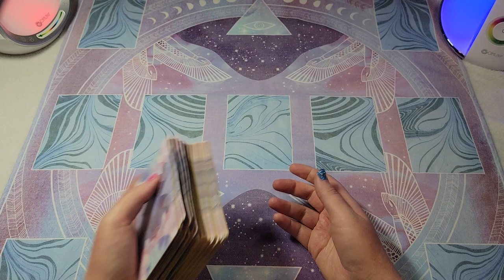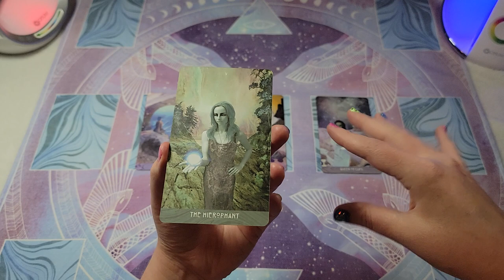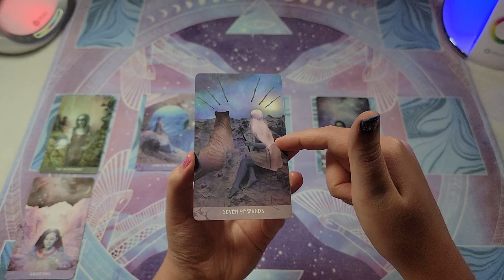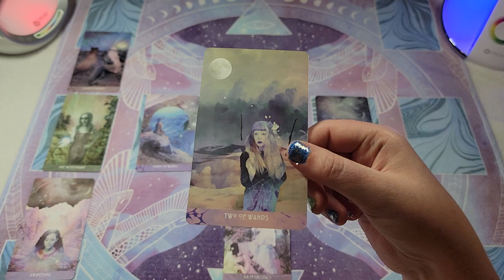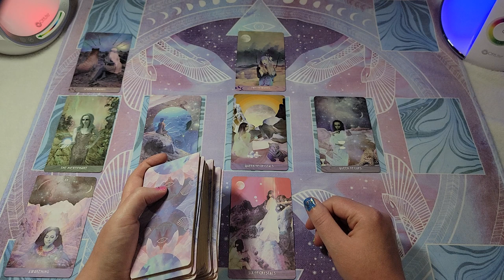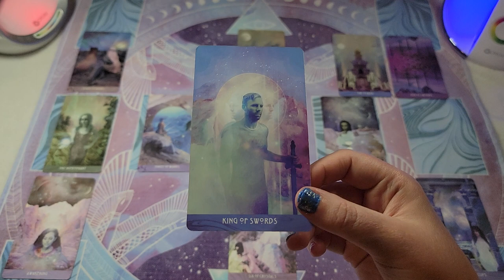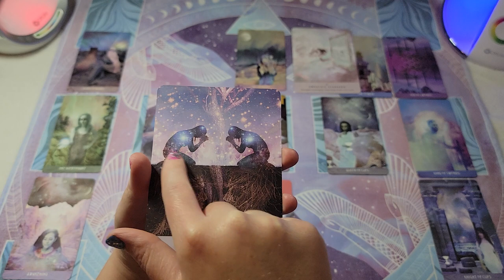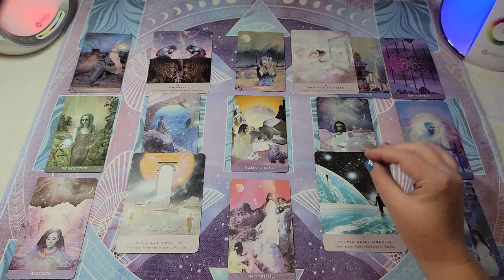Don't Fear the Reaper | Mantis Beings | Starseed Transmission | Timeless Tarot Reading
Timeless tarot reading for all Starseeds. Mantis Beings are sending us their perspective-raising energy. Tarot Deck: Starchild Tarot by Daniel Noel. Oracle Deck: Starseed Oracle by Daniel Noel and Rebecca Campbell. Tarot Spread Cloth by Daniel Noel.